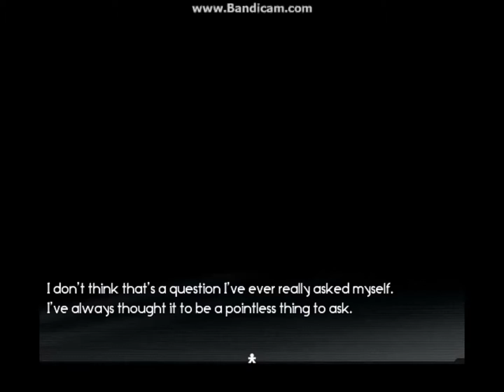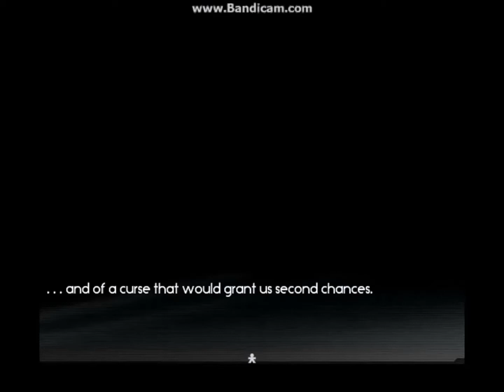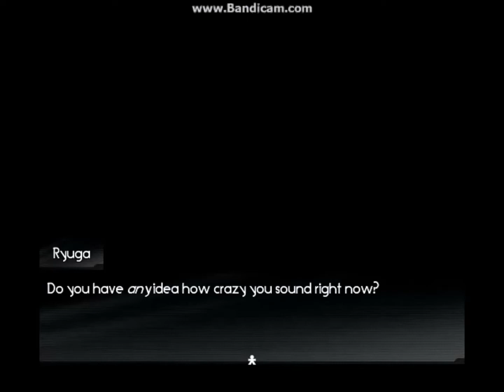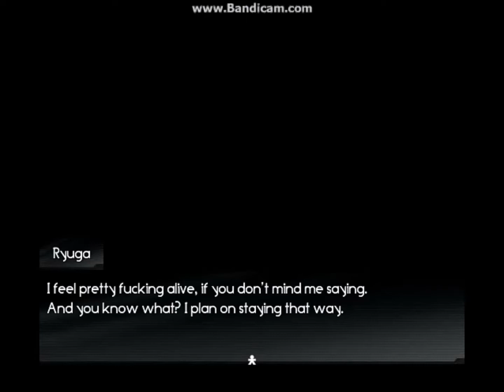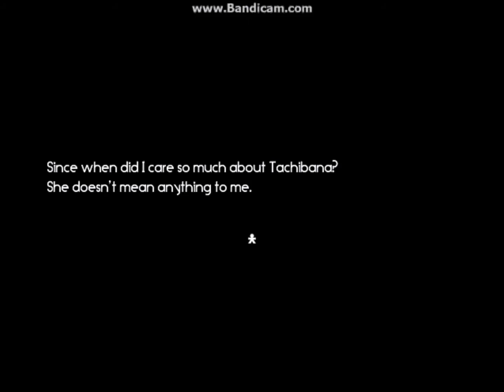Corpse Party: For Another Day [1] [Chapter 1] - LET THE CREEPYNESS BEGIN!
or
I also have the twitters. i don't find it appealing but okay

and
all thumbnail images were found on Google or i made them.